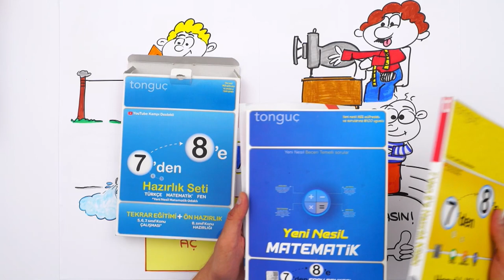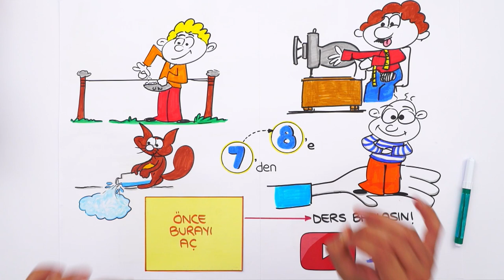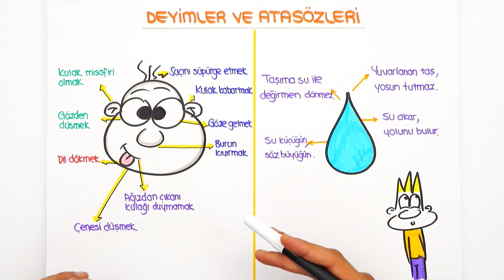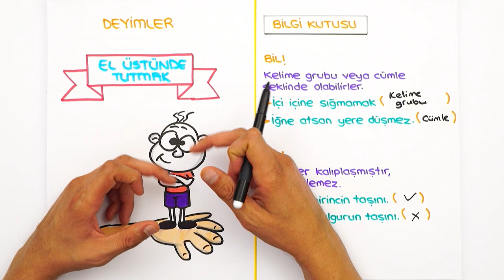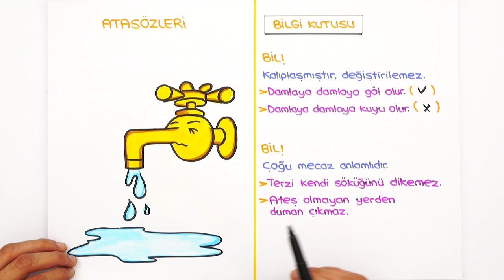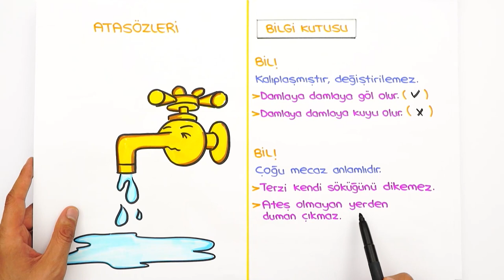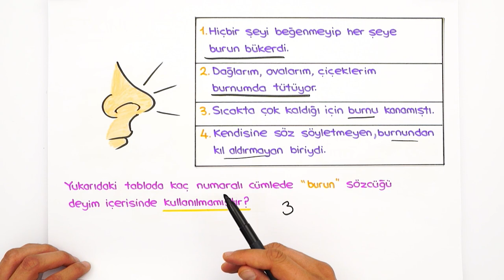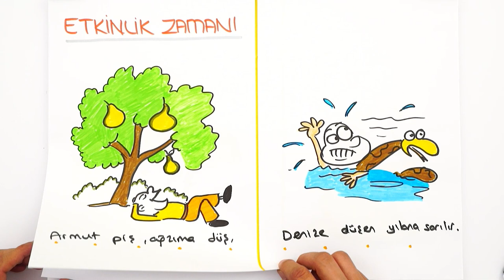Deyimler ve Atasözleri | 7'den 8'e Hazırlık Kampı #2022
📌 7'den 8'e Eksiksiz Geçmenin Tek Yolu Burada!
7'den 8'e Hazırlık Kampı başladı! ✨ 5, 6 ve 7. sınıf konularını tekrar ederek 8. sınıfa bomba gibi hazır olacaksın! Bugün Türkçe dersinde, sizlerle beraber ''Deyimler ve Atasözleri" konusunu öğreniyoruz. Kitabını kalemini hazırla, bu videoyu kaçırma! 😎

🚩 Ödevlerini yapmayı unutma! ➡Türkçe Test: 01 - 03 arasını çöz